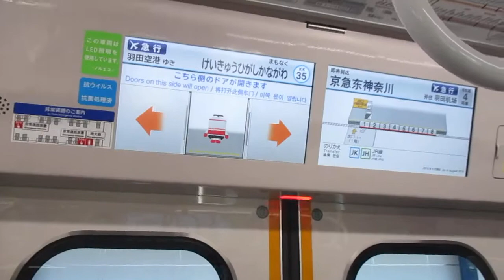【東洋IGBT+東洋ハイブリッドSiC】京急本線エアポート急行羽田空港行き京急新1000形1800番台1801編成+1890番台1893編成(ブルーリボン賞受賞記念号)8両走行音 横浜→京急東神奈川